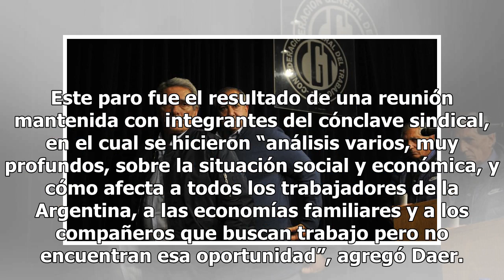La CGT declaró un Paro Nacional para el 29 de mayo